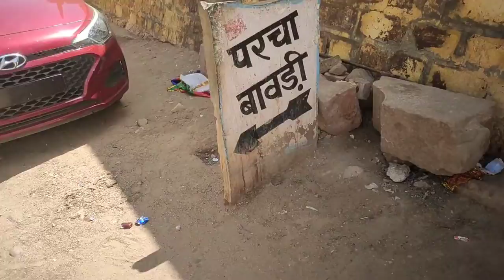परचा बावड़ी, रामदेवरा